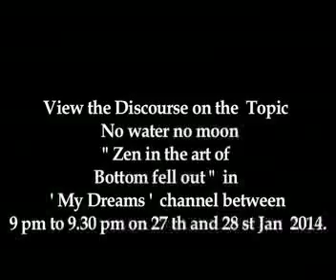No water no moon " Zen in the art of Bottom fell out "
View the Discourse on the  Topic
 No water no moon
" Zen in the art of
Bottom fell out "  in
 ' My Dreams '  channel between
9 pm to 9.30 pm on 27 th and 28 st Jan  2014.